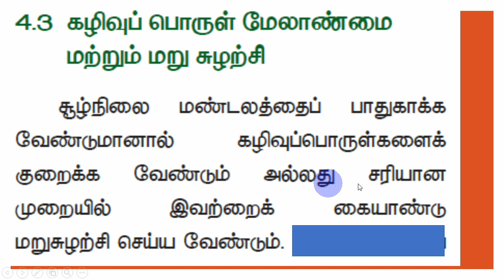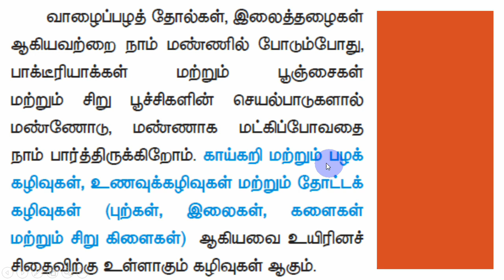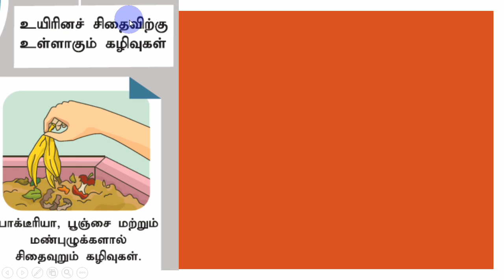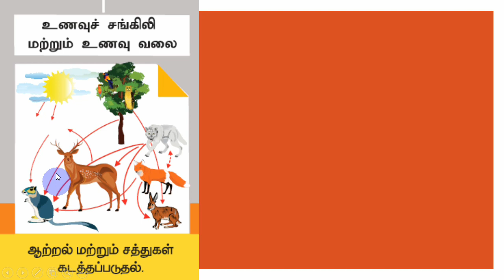37 மறு சுழற்சி TET SCIENCE 6TH STD Term-3 அலகு-4 அறிவியல் - Paper II - SRT Study Circle Group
TET For Mathematics and Science Teacher: கழிவுப் பொருள் மேலண்மை மற்றும் மறு சுழற்சி
kalivupporul melanmai mattrum mrusulatchi in tamil தமிழ்
உணவுச் சங்கிலி உணவு வலை நமது சுற்றுச்சூழல்
unavuch changili unavu valai namathu chutruchchuulal
36 உணவுச் சங்கிலி TET SCIENCE 6TH STD Term-3 அலகு-4 அறிவியல் - Paper II - SRT Study Circle Group
Subject : Science Class : VI
Topic Content -- Physics
Chemistry
SYLLABUS
Biology
SYLLABUS
Physics
Unit–6
Our Environment
6.1 The Ecosystem
6.2 Food and Food Web
Page 37
6.3 Waste and Management
6.4 Biodegradable and Non- Biodegradable wastes
6.5 Pollution\
6.6 Types of pollution
SCIENCE TET 2022 6TH STD  அறிவியல்-Paper II - SRT Study Circle Group
அறிவியல் - Paper II - மூன்றாம் பருவம் SRT Study Circle Group SCIENCE TET 2022
ariviyal moondraam paruvam paadam 4 lession 4
டெர்ம் 3 term 3 term iii UNIT 4  CHAPTER  4

tet tntet teachers eligibility test tamil paper ii paper 2 srt study circle group

0.00 டெட்
பாடம் 4 அறிவியல்
 மூன்றாம் பருவம் தொகுதி 3
TERM 3 PART 3
6 TH STD TERM 3 PART 3
 SITH STANDARD 6 TH STD ALAGU 4 PAADAM 4
standard alagu 4 paadam 4

Paper I
Language-I
Tamil/Telugu/Malayalam/Kannada/Urdu
Paper II
Language-I
Tamil/Telugu/Malayalam/Kannada/ Urdu
(Compulsory)

Subjet : SCIENCE

Paper I
(relevant to the age group of 6 – 11 years)

Paper II

For Mathematics and Science Teacher:
Mathematics and Science / Social Science will focus on the
concepts, problem solving abilities and pedagogical understanding of
these subjects.
relevant to the age group of 11-14
years (Compulsory)